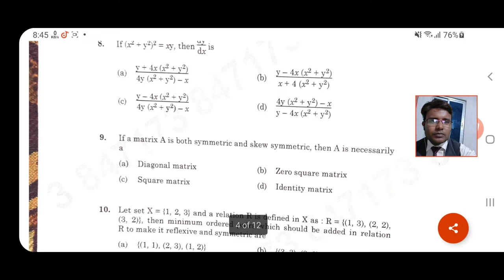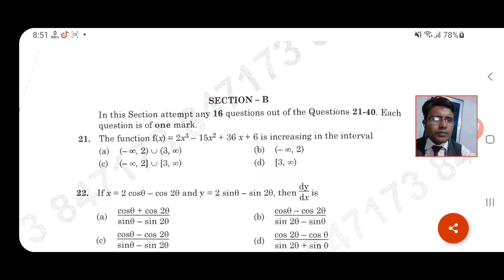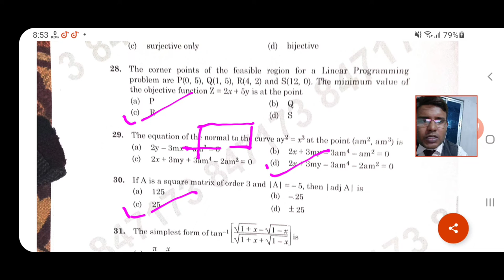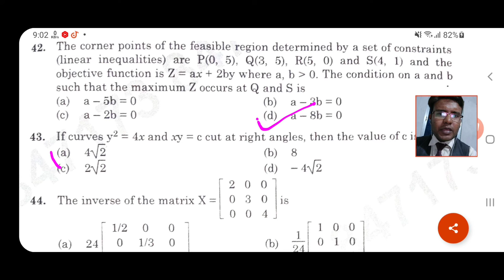12th Maths Term 1 Answer Key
12th Maths Term 1 Answer Key By ‎@BABA MATHS WALA Kishan Sir

Class 12th
Term 1 Maths Paper